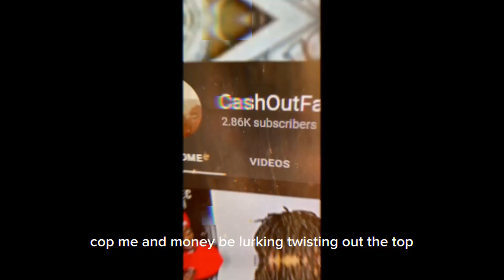The Best Upcoming *CHICAGO Rapper!! Chucky - Hallelujah (Official Music Video) CashOutFabo Reaction